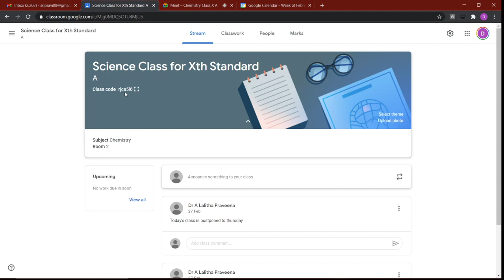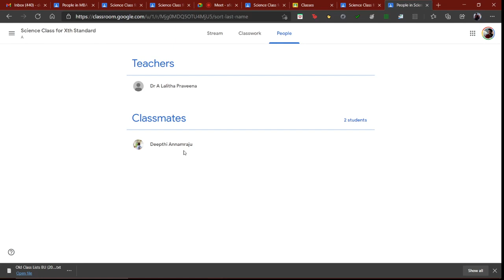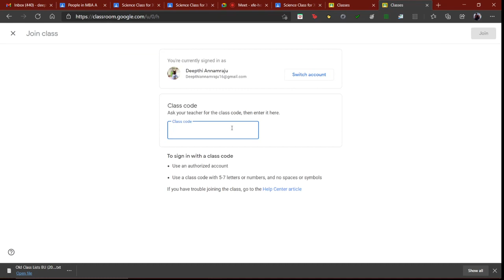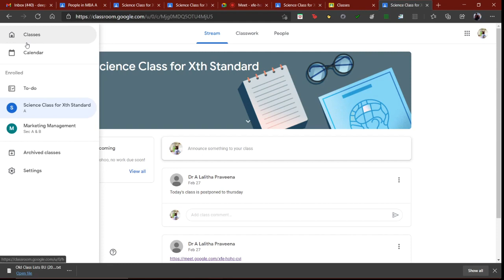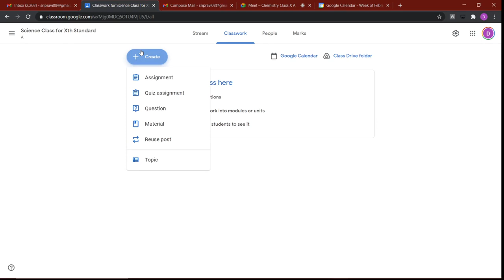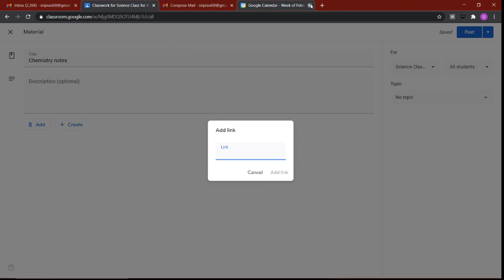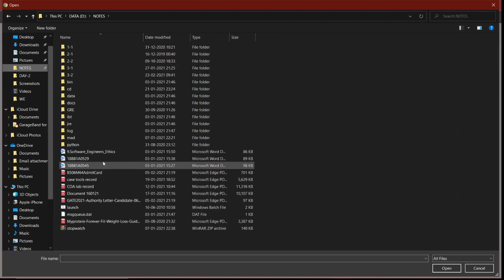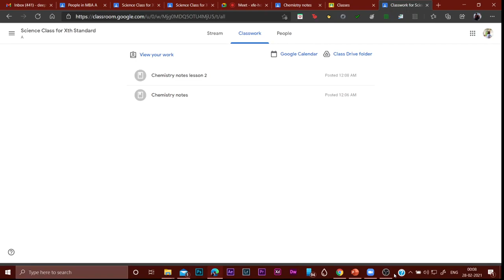Google Classroom part 2 Telugu